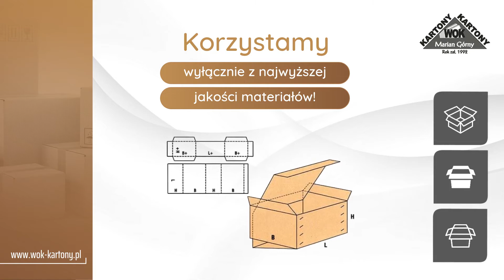Opakowania z tektury Barłożnia Wolsztyńska Wytwórnia opakowań kartonowych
Jesteśmy znanym i cenionym w branży producentem opakowań z tektury. Wykonujemy pudła dla każdej branży, o dowolnym rozmiarze. Wykonujemy standardowe i nietypowe kartony.

Nasza oferta obejmuje produkcję pudeł kartonowych klapowych, dwuczęściowych pudeł kartonowych, kartonowych pudeł składanych i tac, opakowań wysuwanych, a także pudełek jednoczęściowych czy wyposażenia wewnętrznego opakowań kartonowych.

W ramach naszej działalności wykonujemy też nadruki na opakowaniach.